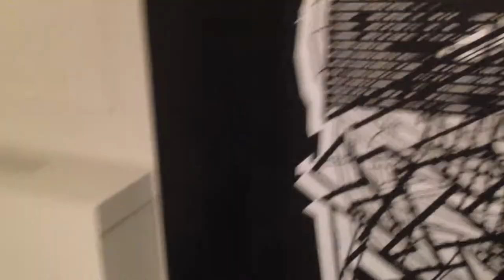CASA FOA 2013 Espacio